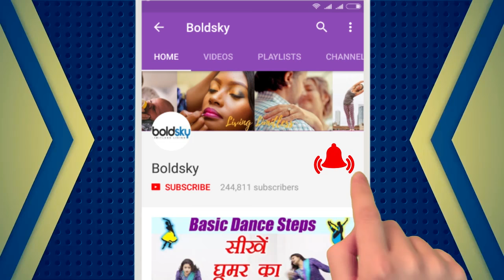कैसा होगा आपके बेबी का रंग, ऐसे पता लगाऐं |Skin Color Of Baby |BoldSky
For the clean and fair complexion of baby, people begin to take various type of  home remedy from the time of pregnancy and when baby born, they start prediction about their  complexion . Watch video to know, how will you determine the complexion of baby..

बेबी का रंग साफ और सुंदर हो इसके लिए लोग गर्भावस्था के समय से ही कई तरह के उपाय करने लगते है और जन्म लेते ही बेबी के देखकर उसके रंग का कयास लगाने लगते है । आप चाहे तो आसानी से पता लगा सकते है कि आपके बड़े होने पर आपके बेबी का रंग कैसा होगा । आइए जानते हैं जन्म के बाद कैसे जानेगे कि बेबी गोरा निकलेगा या काला.